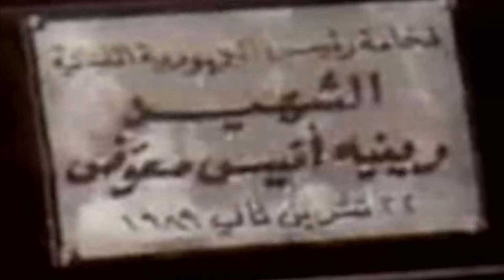حلقة خاصة مع النائب السابق ادمون رزق، يوم انتخاب فخامة الرئيس العماد ميشال عون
حلقة خاصة مع النائب السابق ادمون رزق، يوم انتخاب فخامة الرئيس العماد ميشال عون، اعداد وتقديم الكسندر نعمه، عبر قناة ال GNN